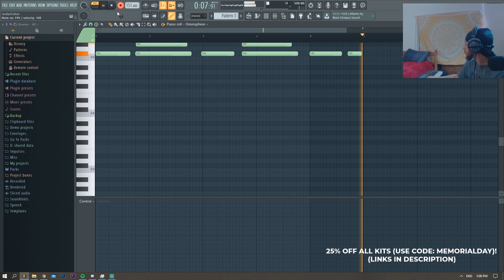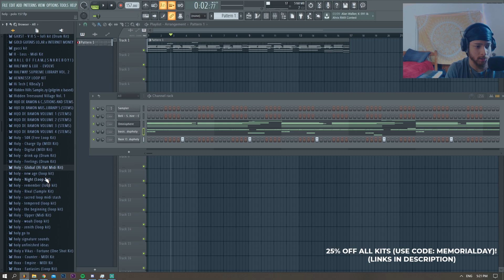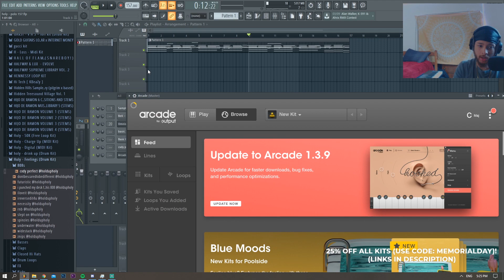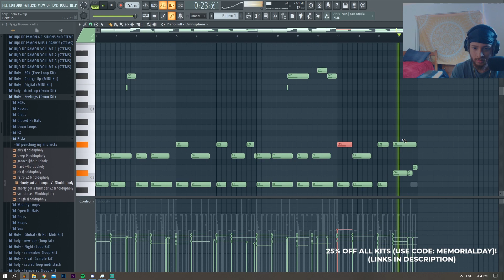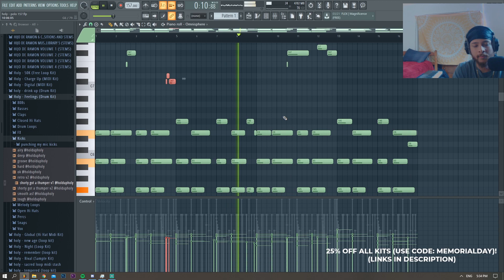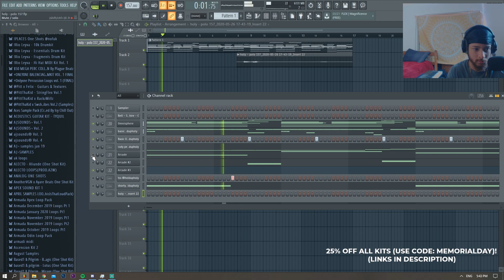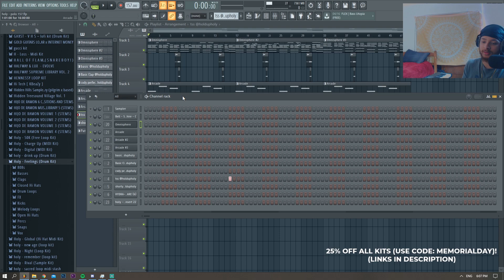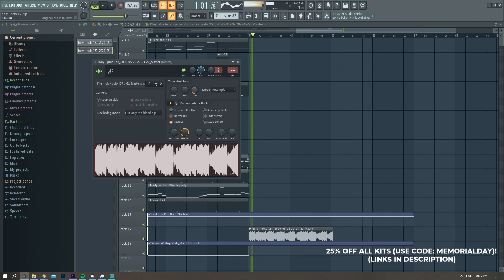How DJ Mustard Makes Emotional Beats For Polo G's New Album (THE GOAT)